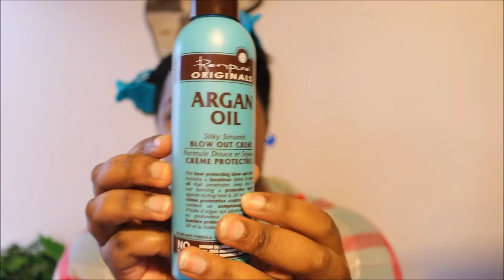How To Blow Out Natural Hair | NATURAL HAIR TUTORIAL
Hey Loves, so in this video I show you how I blow out my natural hair. Before 2 months ago, I went for almost 2 years without using any form of heat on my hair. I hope you enjoy :)